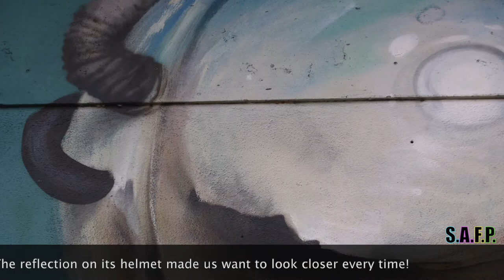5 MUST SEE murals in The Hague 2022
This video features 5 (of many) murals in The Hague, The Netherlands. We try to introduce others to awesome street art and the artists that put a lot of work into making boring walls look great!

We plan on making this video part of a series, so please let us know in the comments what you think of this video and where you think we should go next.

*Art featured in this video:*

*Mural 1: Queen Tina*
Artist: Studio Zepa

*Mural 2: Number 7*
Artist 1: Collin van der Sluijs

*Mural 3: Monster Ball + Ballsy*
Artist 1: Derm

*Mural 4: Wild Hearts*
Artist: Studio Giftig

*Mural 5: Big Walk Wall*
Artist: Sogo Show